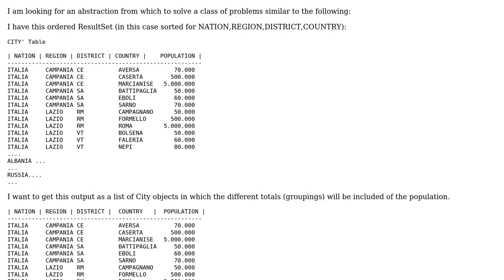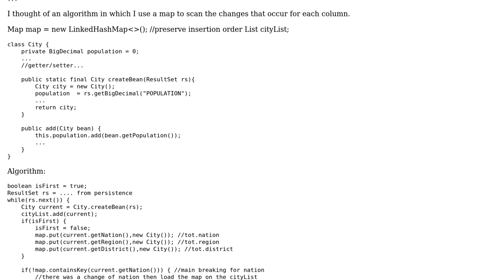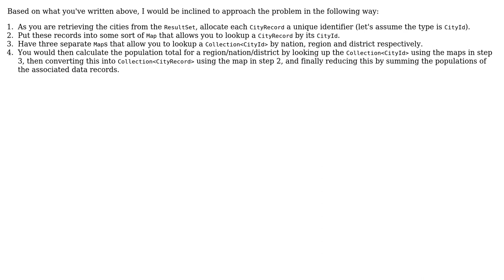Software Engineering: What abstraction to use for hiearchical sum from ordered list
With thanks & praise to God, and with thanks to the many people who have made this project possible! | Content (except music & images) licensed under CC BY-SA | Music | Images & others | With thanks to user Pete user neo7bf user Euphoric and the Stack Exchange Network Trademarks are property of their respective owners. You are responsible for your own actions.